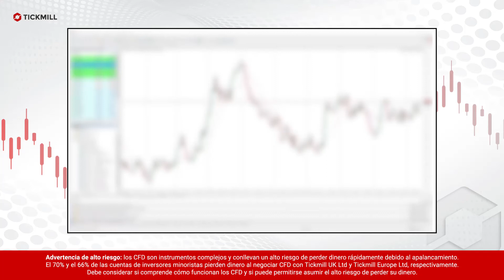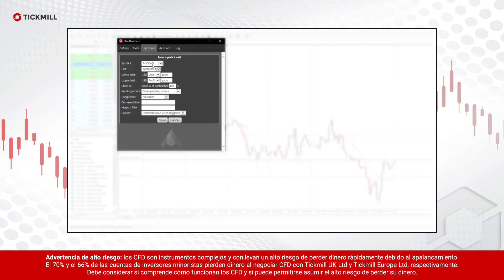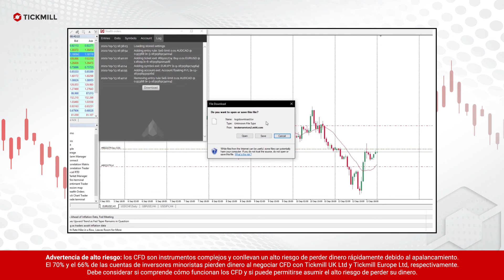Herramientas Avanzadas de Trading - ¿Cómo funciona la herramienta Stealth Orders?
Oculte sus órdenes pendientes de otros participantes del mercado e ingrese cuando se alcance el precio que desea. Stop-loss y take-profit sigilosos también disponibles.